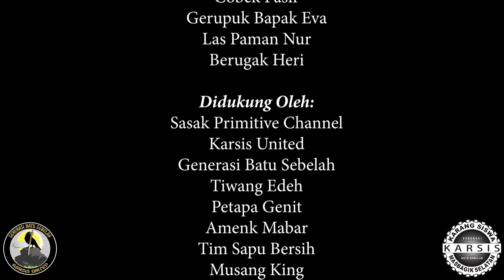Masjid Kayu Sembalun Bumbung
Sebuah masjid yang dibangun didaerah pegunungan sembalun atau di kawasan taman nasional gunung rinjani, bangunan yang semua bahan bahannya terbuat dari kayu, masjid ini dulunya dibangun menggunakan batu bata seoerti bangunan pada umumnya, akan tetapi rusak akibat gemoa lombok pertengahan tahun 2018 lalu, dan sekitar tahun 2019 masyarakat merenovasi masjid ini dengan bahan kayu.
Pembuatan Masjid Kayu Sembalun Bumbung bertujuan agar bangunan tersebut tahan terhadap guncangan gempa!

Primitive technology, Roof tile, Tiled roof hut, Ondol, Underfloor heating,
Wood fired kiln, Stone axe, Mud wall, Clay wall, Cob wall, Earth building, Stone age, pt, Sasak Primitive, Bushcraft, outdoors, survival, explore, traveling, camp, hiking, wonderful place.

Hanya sekedar hiburan saja!!!